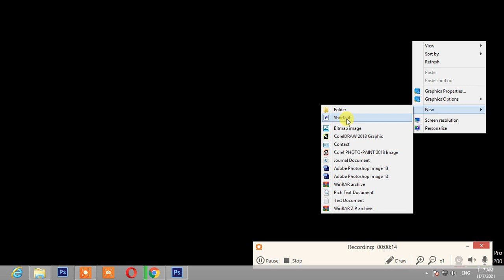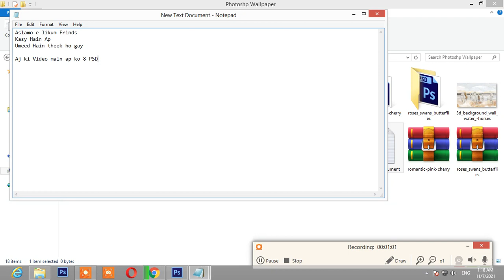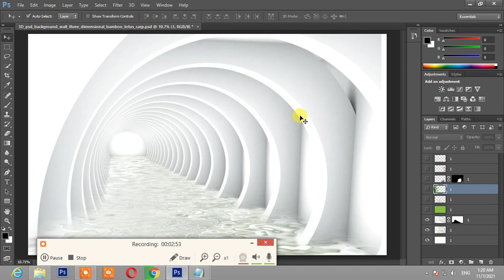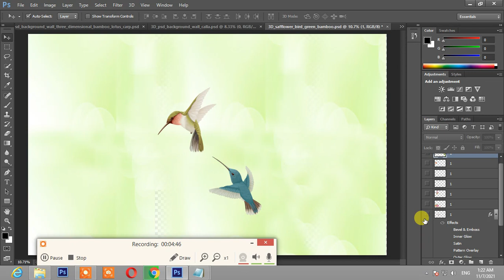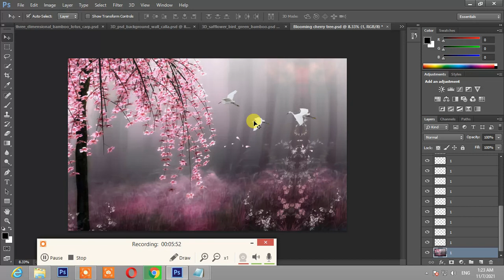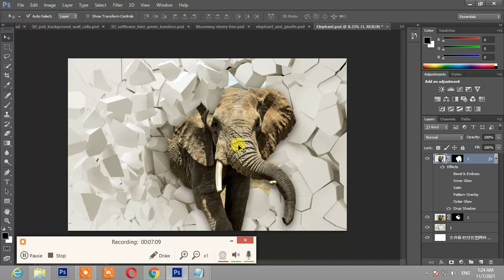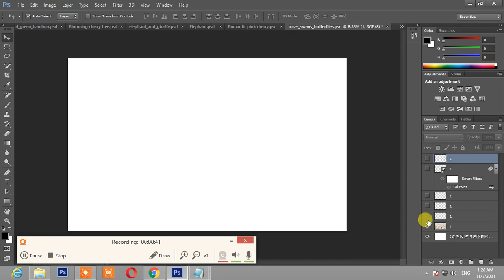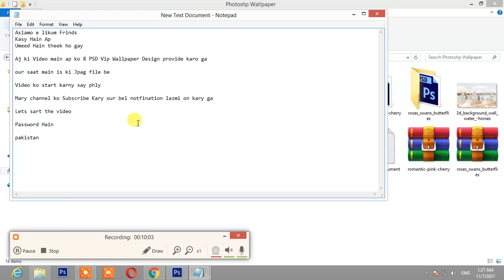(8) PSD Files Free Download 3D Wallpapers Vip Design || EPS 3 || Gadi teach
|| Graphic Designing Tutorials With Free CDR Fiiles  & Informatic Videos
Gadi Tech
Teach Channel
Informatic Videos
Graphic Designing Tutorials
Free Cdr Files Download

Pasword Video K ander hain

How to Get Free 4000 Watch time in 2 days || how to complete watch time on YouTube || Gadi Teach
Big Announcement For You || 3D Flex Wallpaper Free Download || 4000
Captcha Typing Job For Students | How To Earn Money Online With Captcha Filling | captcha entry job
HOW TO EARN MONEY ONLINE FROM PAYWAO URDU HINDI 2020 | MAKE MONEY WITH PAYWAO MLM MARKETINGS SYSTEM
How to Earn Money in Snackvideo App l live withdrawal proof ll with Eid ul Fitter Cdr free download